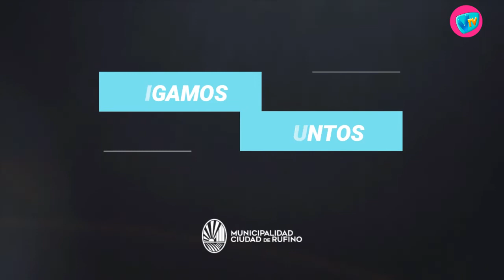NUESTROS PUEBLOS - 8 de Julio de 2022